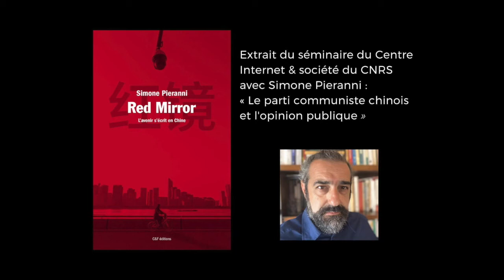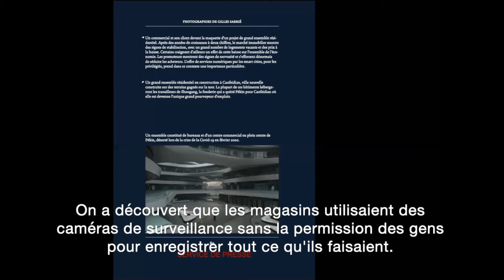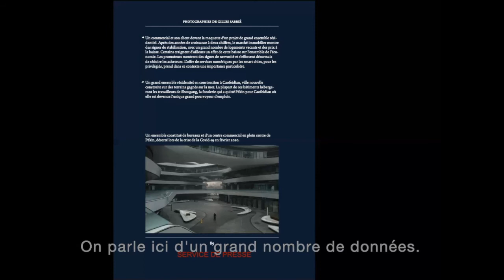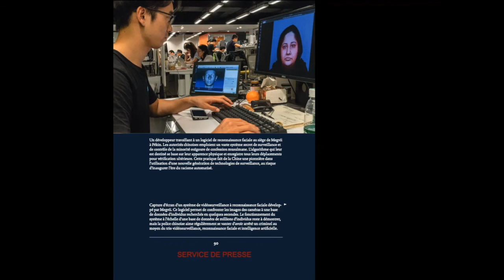Red Mirror - Le parti communiste chinois et l'opinion publique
Intervention de Simone Pieranni lors du séminaire organisé par le Centre internet et société du CNRS.
Simone Pieranni présente les objectifs du livre Red Mirror sur le numérique en Chine.
Les photos de Gilles Sabrié, présentes dans la vidéo sont extraites du cahier photo de l'ouvrage imprimé.